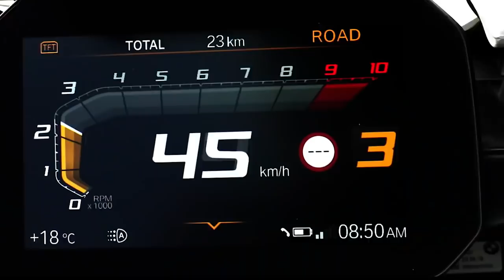La nueva BMW R 1250 GS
El increíble rendimiento cumple con la eficiencia suprema. La nueva BMW R 1250 GS te ofrece una experiencia de motor boxer como ninguna antes. Mayor potencia (136 CV), par máximo imposible de igualar (143 Nm) con una potencia del motor de 1250 cc para ofrecerte el máximo rendimiento. Pero eso no es todo. La tecnología BMW ShiftCam te sorprenderá, llevando tu conducción en cualquier terreno a un nivel completamente nuevo. Siente la entrega de potencia suprema sin importar si te encuentras en la ciudad, una autopista o una situación offroad, el placer de conducir está garantizado. Nuevos estilos, colores frescos, numerosos detalles técnicos y opciones emocionantes para personalizar tu R 1250 GS están disponibles desde el primer día.